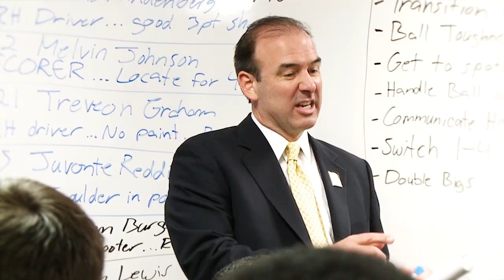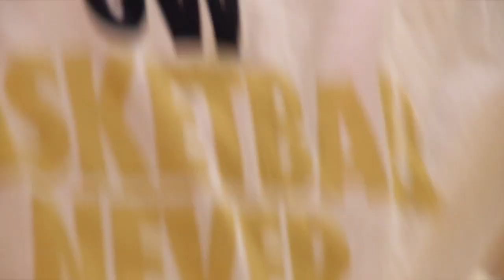Get to Know: GW Men's Basketball's Anthony Swan